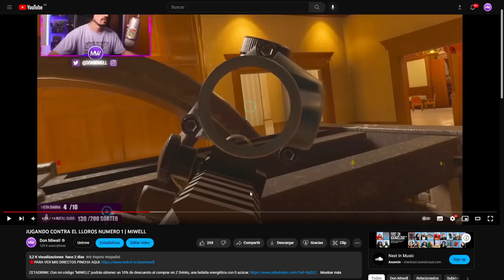QUE ALGUIEN AYUDE A ESE ROOK XD| MIWELL